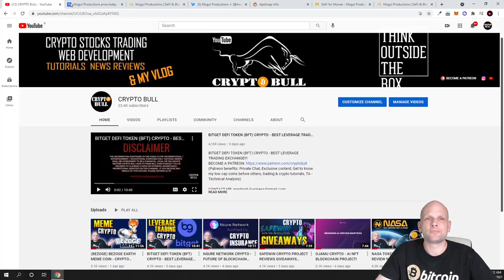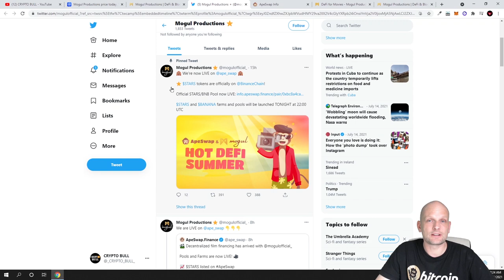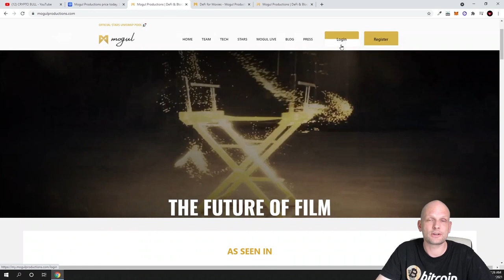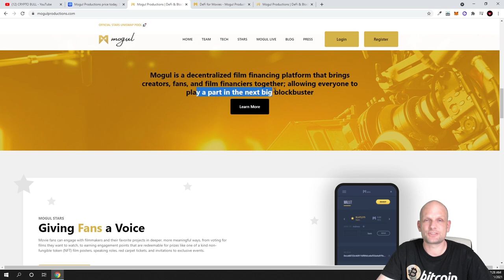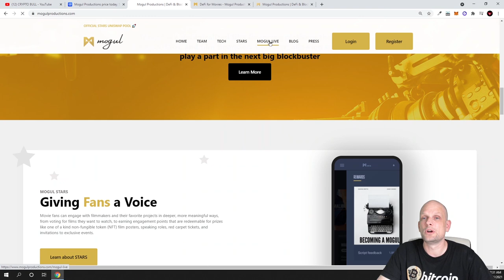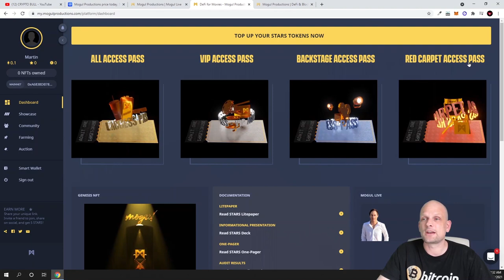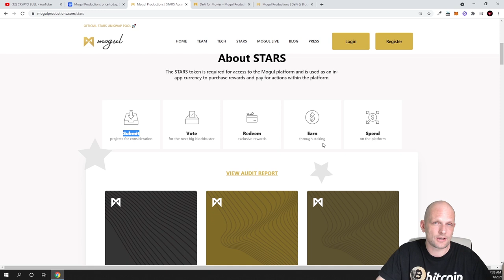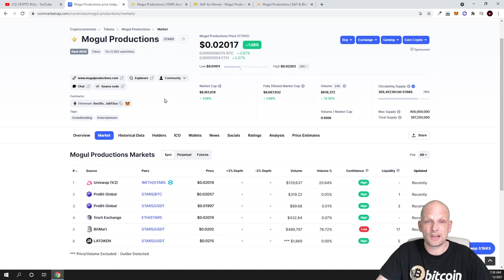MOGUL PRODUCTIONS (STARS) TOKEN - CRYPTO PROJECT REVIEW!